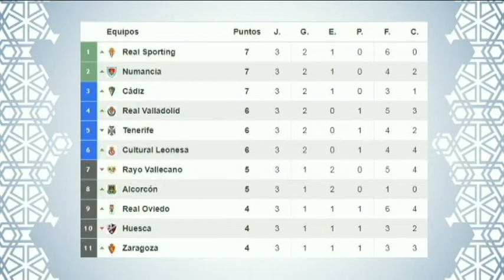GRANADA AL DÍA - Deportes - 1ª Parte - Martes 5 de Septiembre de 2017